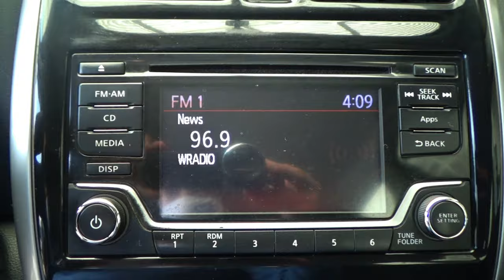Nissan / Versa / 2018 - 12993